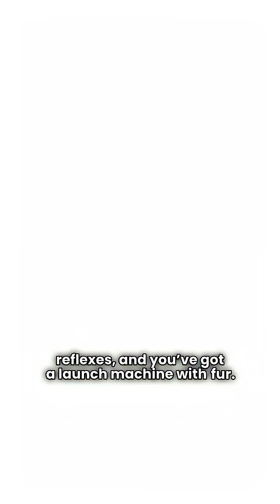How High Can Cats Jump? The Shocking Truth About Feline Power!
Cats can leap up to six times their body length — that’s over 8 feet in one jump! 😱 Discover how your furry friend pulls off Olympic-level stunts without breaking a sweat. From powerful hind legs to perfect balance, this video breaks down the science behind the feline leap.

🐾 Whether it’s your house cat or a wild leopard, you’ll be amazed at what these animals can do!